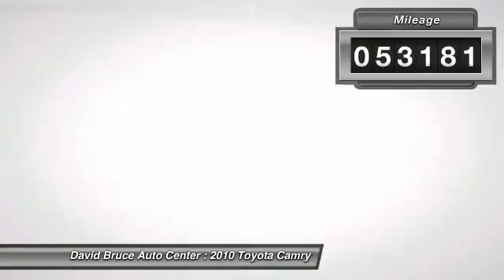2010 Toyota Camry T3174XA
You'll love this 2010 Toyota Camry. This is a car you'll want to take home. With 53181 miles, it features Automatic transmission and an exterior color of Black. Call and get in touch with David Bruce Auto Center directly, and be the first to open the car door today!